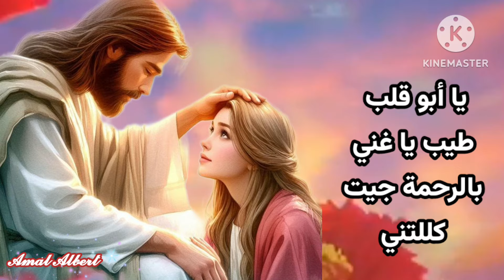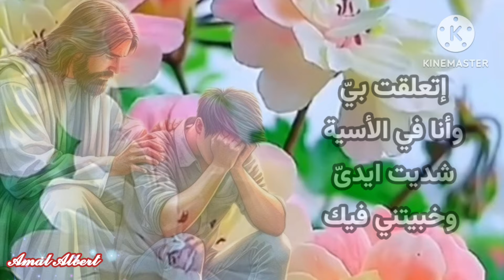ترنيمة يا ابو قلب طيب ❤️ Ya abu 2alb tayeb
تصميم ومونتاج امال البرت
توزيع موسيقي
تسجيل تليفون
 لاتنسوا الأعجاب بالقناة والأشتراك وتفعيل الجرس ليصلكم كل جديد
coptic_Orthodox​ _Church_service
Mix_Christian_music
Telephone registratio
christia_​ worship_songs